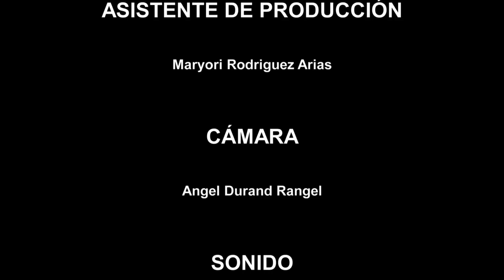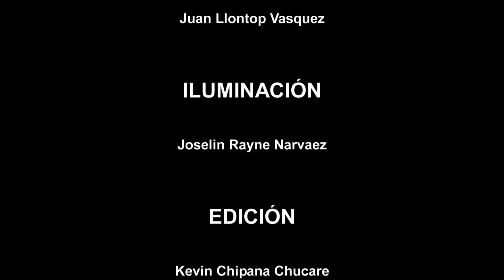CUIDEMOS EL MEDIO AMBIENTE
SINOPSIS

Samuel, a través de la experiencia que viven dos recicladores, aprenderá la importancia de separar los residuos.

CRÉDITOS

Dirección - Erika Pinares Castillo
Producción - Jhonson Mujica Maldonado
Asistente de Producción - Maryori Rodríguez Arias
Cámara - Angel Durand Rangel
Sonido - Juan Llontop Vásquez
Iluminación - Joselin Rayne Narvaez
Edición - Kevin Chipana Chucare